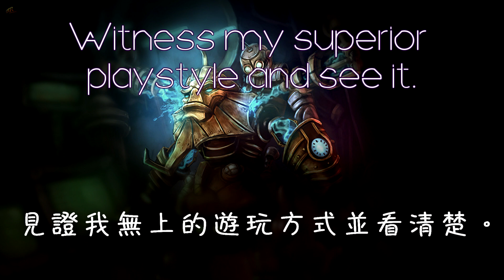怒伯機械人努努 不負責任語音翻譯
有什麼意見都可以留言喔~

喜歡的話就按個讚和分享吧! 最好當然是訂閱啦~

NCS
➞ Spotify smarturl.it/NCSspotify